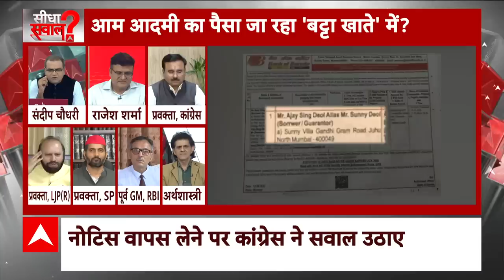Seedha Sawal : अब नहीं नीलाम होगा सनी देओल का बंगला | Sandeep Chaudhary | ABP News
Public sector PSB Bank of Baroda is facing flak for first issuing notice for the auction of BJP MP and actor Sunny Deol's Juhu bungalow and then withdrawing it. Politics has also started regarding this issue. Congress general secretary and party's communication head Jairam Ramesh asked that in 24 hours the country is getting to know that the Bank of Baroda has withdrawn the notice for the auction of the bungalow due to technical reasons. Is. He sarcastically asked that, after all, who triggered this technical reason? So Bank of Baroda has given its clarification on the matter by tweeting. On August 21, 2023, Bank of Baroda clarified by tweeting on the advertisement of withdrawing the sale notice and said that it is not clear in the total outstanding amount that how much amount is to be recovered. The bank said the sale notice was based on symbolic possession of the property as per the Security Interest Enforcement Rules, 2022. The bank has applied to the Chief Metropolitan Magistrate for physical possession of the property on August 1, 2023, which is yet to be approved. Bank of Baroda said that the borrower told that the unit is still operational, so after taking physical possession of the property, sale action will be initiated under the SARFAESI Act.
बीजेपी सांसद और अभिनेता सनी देओल के जुहू स्थित बंगले की नीलामी के लिए पहले नोटिस जारी करने फिर उसे वापस लेने को लेकर सार्वजनिक क्षेत्र की पीएसबी बैंक ऑफ बड़ौदा की जमकर किरकिरी हो रही है. इस मसले को लेकर राजनीति भी शुरू हो चुका है.कांग्रेस के महासचिव और पार्टी के कम्यूनिकेशन हेड जयराम रमेश ने पूछा कि 24 घंटे में देश को पता लग रहा है कि बैंक ऑफ बड़ौदा ने तकनीकी कारणों से बंगला के नीलामी को नोटिस को वापस ले लिया है. उन्होंने कटाक्ष करते हुए पूछा कि, आखिरकार इस टेक्निकल कारण को ट्रिगर किसने किया? तो बैंक ऑफ बड़ौदा ने ट्वीट कर मामले पर अपनी ओर से सफाई दी है. बैंक ने बड़ौदा ने 21 अगस्त 2023 को सेल नोटिस वापस लेने के विज्ञापन पर ट्वीट कर सफाई देते हुए कहा कि कुल बकाये रकम में ये नहीं स्पष्ट हो रहा कि कुल कितना रकम रिकवर किया जाना है. बैंक ने कहा कि सेल नोटिस सिक्योरिटी इंटरेस्ट इंफोर्समेंट रूल्स 2022 के अनुसार संपत्ति के प्रतीकात्मक पजेशन पर आधारित था. बैंक ने चीफ मेट्रोपॉलिटन मजिस्ट्रेट के पास 1 अगस्त 2023 को प्रॉपर्टी के फिजिकल पजेशन के लिए आवेदन किया है जिसपर मंजूरी मिलना अभी बाकी है. बैंक ऑफ बड़ौदा ने कहा कि कर्जदार ने बताया कि यूनिट अभी चालू है इसलिए प्रॉपर्टी का फिजिकल पजेशन लेने के बाद सारफेसी एक्ट के तहत सेल एक्शन की कार्रवाई शुरू की जाएगी.

Seedha Sawal : अब नहीं नीलाम होगा समी देओल का बंगला | Sandeep Chaudhary | ABP News